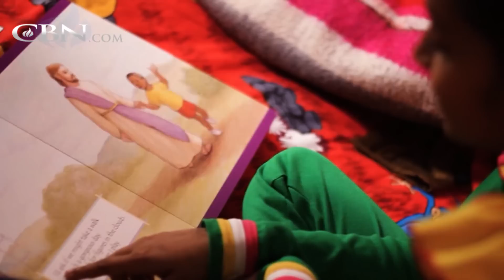“Grandfather, Be Healed!”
Vidhi, 11, adores her grandfather, who suffers paralysis from diabetes. After she she saw Jesus heal a paralyzed man in CBN’s Superbook, Vidhi decided to pray for her grandfather’s healing. Witness the amazing effects of a child’s simple ...